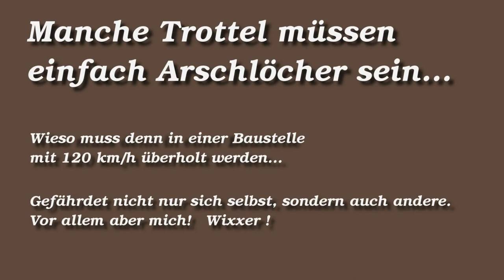DashCam Deutschland - Depp überholt mich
Wixxer überholt in der Baustelle und schert knapp vor mir ein...